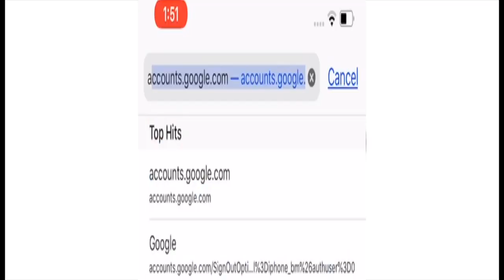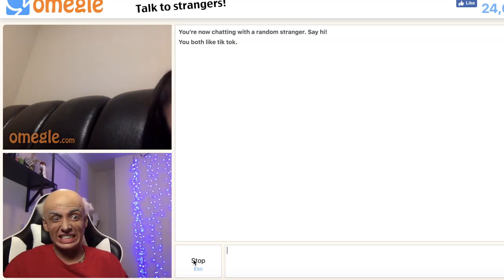MAKING FRIENDS ON THE NEW OMEGLE (HOLLA App) | Zach Clayton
Today I went on the new omegle and made a couple friends in the process, EnJoYYYYY!